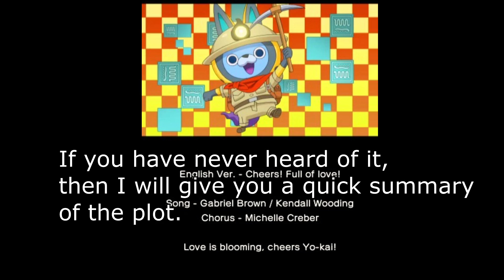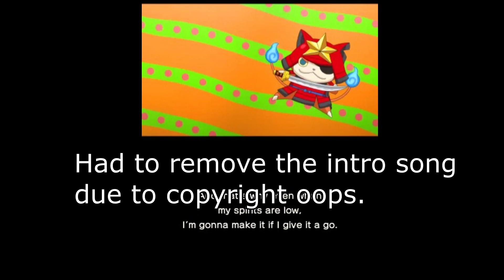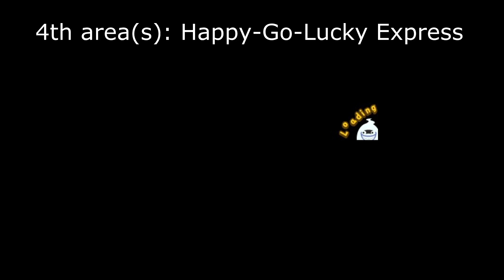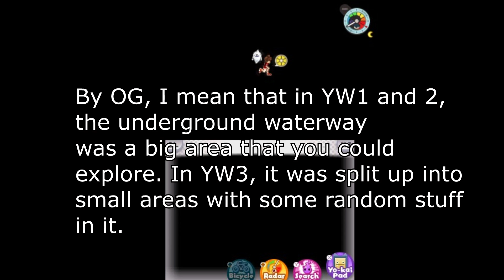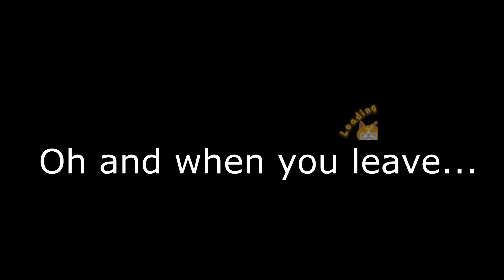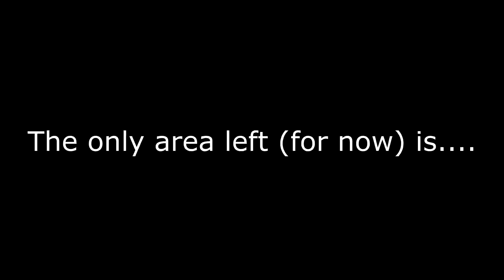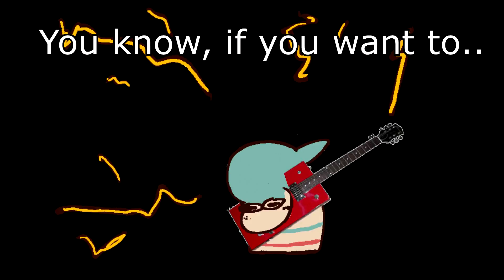Unused Areas || Yo-kai Watch 3 Unused Content PART 1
if you are wondering, this series is cancelled, reasons:
1. there is already a person who is doing a better job at datamining than me
2. my 3ds died

rambling (0:00)
old springdale (1:40)
old harrisville (5:02)
gera gera train (8:10)
happy go lucky express(9:32)
waterway (10:41)
deserted house (11:48)
infinite tunnel (13:15)
idk collision also the death of the quality :{ (15:22)
boring ass test map (16:28)
OUTRO (17:42)